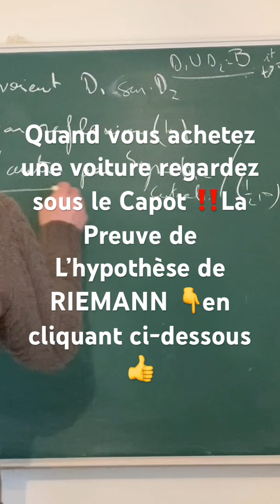Preuve de L’Hypothèse ! Vous en aurez d’autres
la Preuve de L'Hypothèse de Riemann est sur votre chaine
Bien à vous!